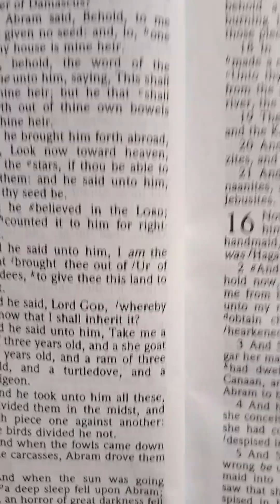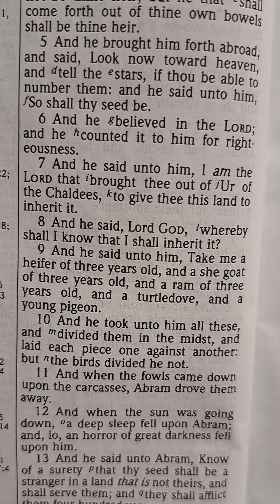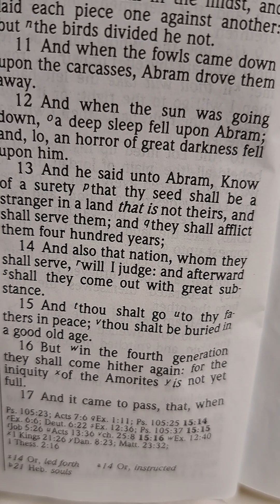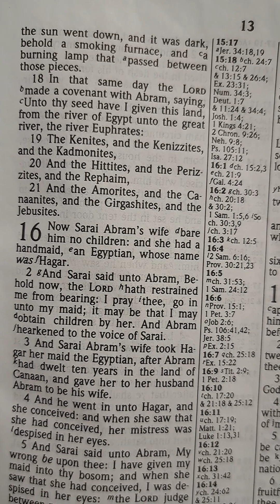Genesis Chapter 15